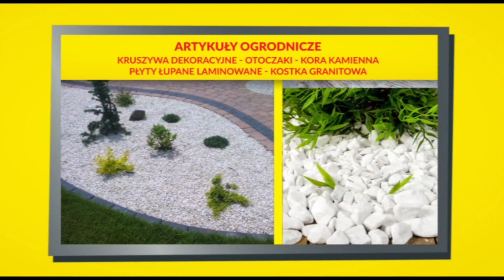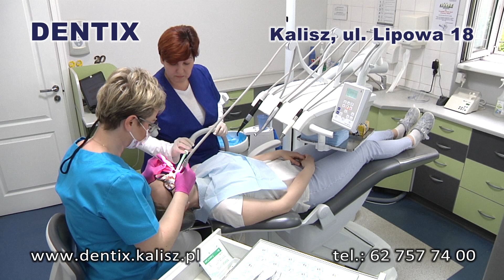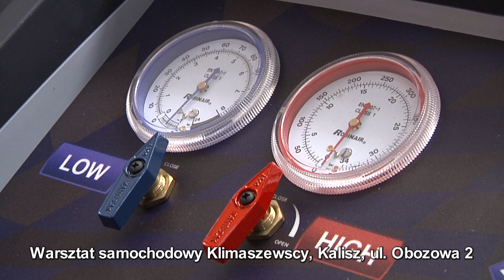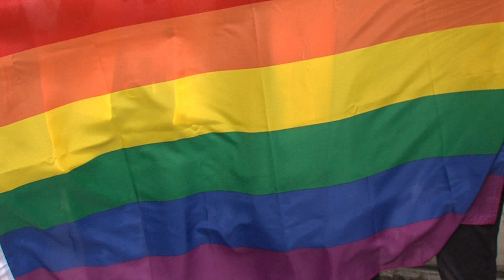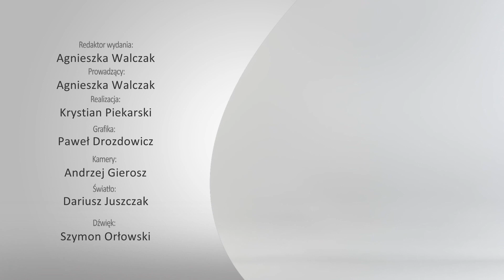18 lipca 2019 - Magazyn Miejski